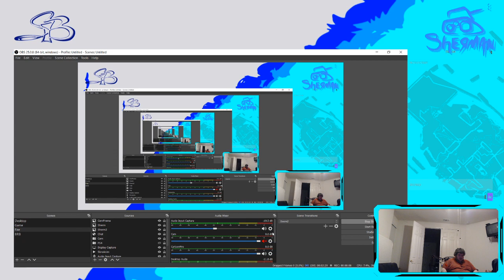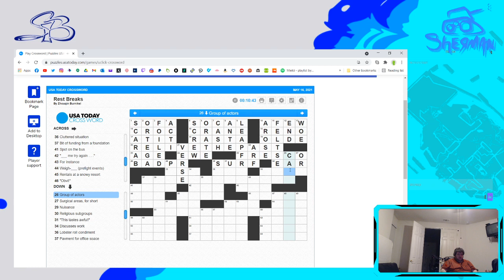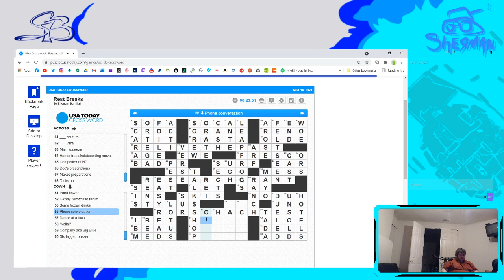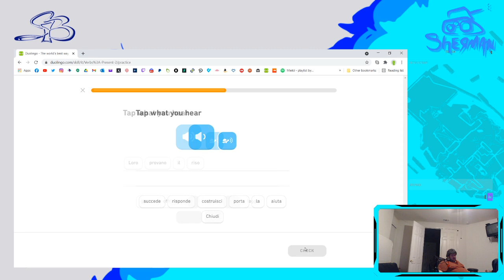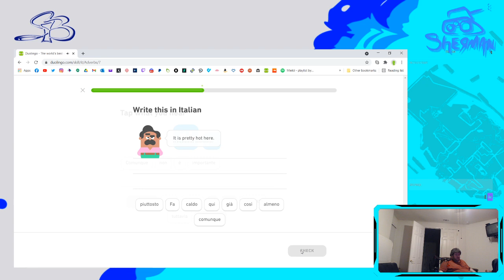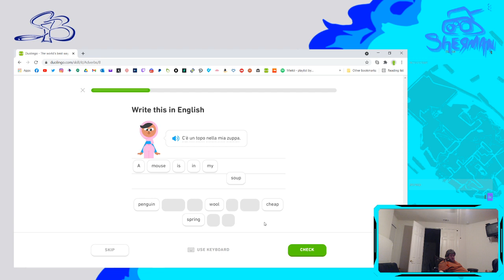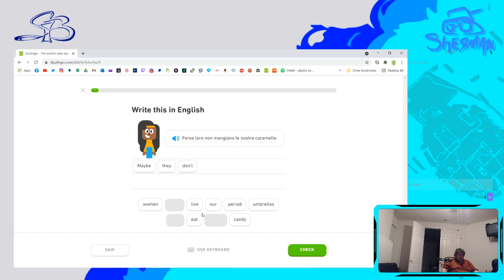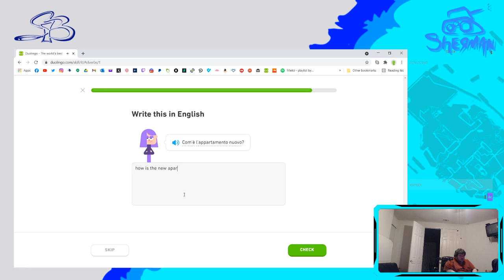Crossword Puzzles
Crossword Puzzle Time!